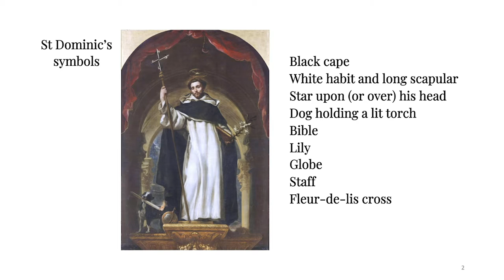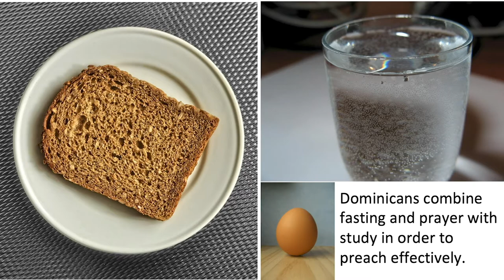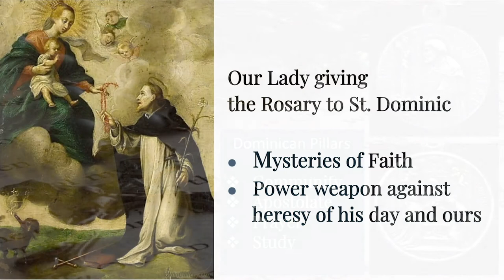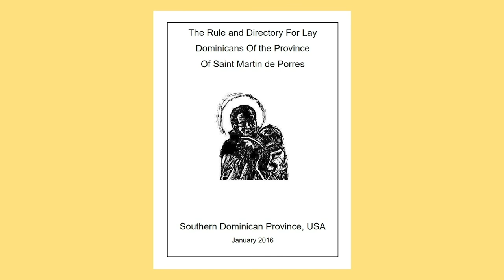4:10 pm - Lay Dominicans – Tom Mathis